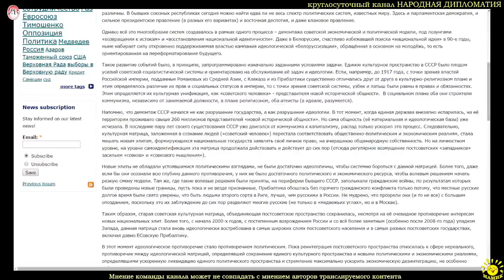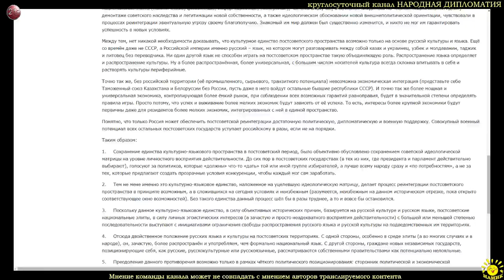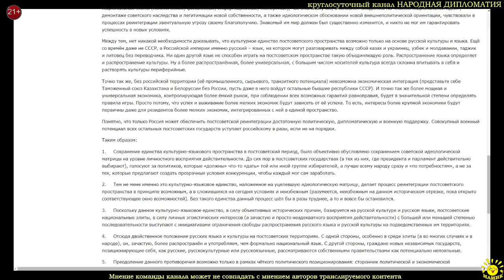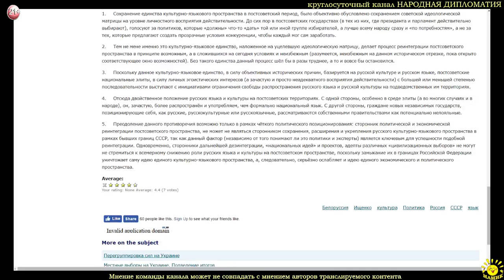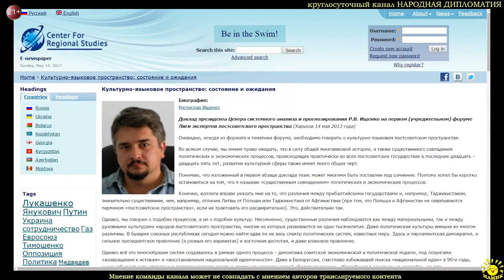Р. Ищенко Культурно-языковое пространство: состояние и ожидания